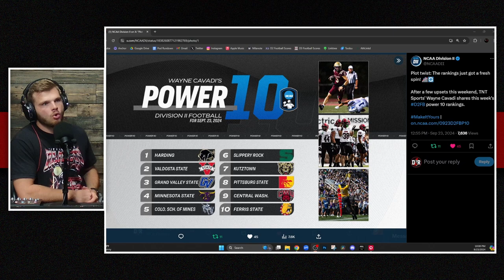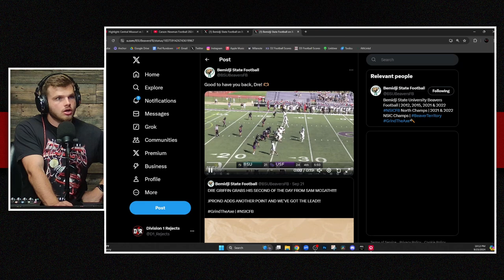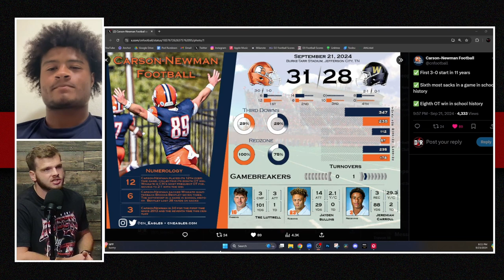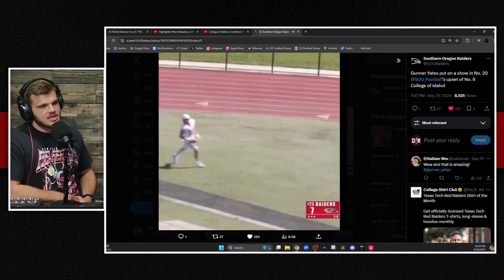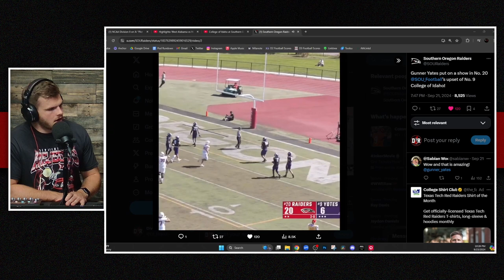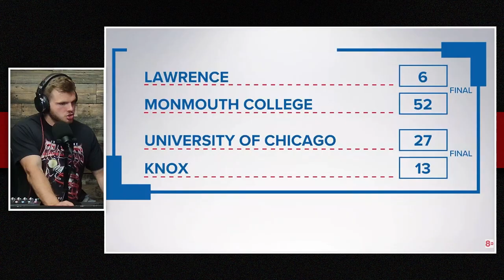D1R 178 - Cole Thompson & Christian Hicks, D2 OT Games. D3 UPSETS, NAIA Recap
Friends University Kicker Cole Thompson joins the show after a MASSIVE 40-yard Field Goal at the buzzer to give the Falcons a W this weekend, followed by Carson-Newman Linebacker Christian Hicks who recaps the Eagles' OT win vs top-25 ranked Wingate in the SAC. Kobe gives the D2 Recap from Week 3 and is joined by Jimmy Martin for D3 talk and breakdown, followed by a recap of what we saw on the NAIA scene near the end of the episode. Thank you all for tuning in!

Video Chapters:
0:00 Episode Overview
1:30 Cole Thompson - Friends University
9:34 D2 Power 10 Rankings
11:34 West Alabama vs West Florida
14:27 UCM vs Davenport
18:48 Carson Newman vs Wingate
20:12 Colorado Mines vs Chadron State
22:09 Bemidji State vs Sioux Falls
24:11 UVA Wise vs Catawba
26:30 Clark Atlanta vs Bethune-Cookman
27:50 Ouachita Baptist vs Southern Arkansas
28:55 Henderson State vs Arkansas Tech
30:20 TAMUK vs UTPB
32:21 Christian Hicks - Carson Newman
40:07 Cortland vs Susquehanna
44:08 UMHB vs UW Whitewater
49:30 Mount Union vs John Carroll
52:36 Salisbury vs Johns Hopkins
55:58 Berry vs Randolph Macon
58:18 Stevenson vs Delaware Valley
1:01:58 Other D3 Games
1:08:55 NAIA Game Recaps